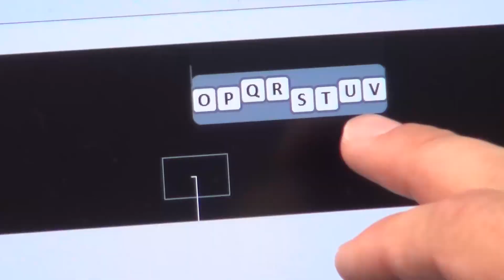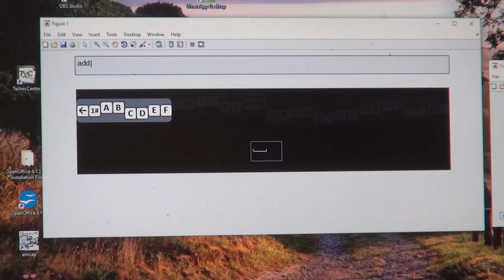Europejska Noc Naukowców WI ZUT - Klawiatura bez klawiatury, (odc.3)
Słyszą, widzą, tłumaczą i doradzają. Tak! To już potrafią nasze komputery, ale czy jesteśmy w stanie sobie wyobrazić pisanie na klawiaturze bez klawiatury i to za pomocą trzech ruchów głowy? Naukowcy z Zachodniopomorskiego Uniwersytetu Technologicznego w Szczecinie opracowali specjalny interfejs, który ma pomóc głównie osobom po wypadkach.
Nie śpimy, zwiedzamy dzisiaj Wydział Informatyki!
Film został zrealizowany w ramach projektu Europejska Noc Naukowców We Create Science and History.
Kierownikiem projektu jest Kinga Wełyczko.

O PROJEKCIE:
Noc Naukowców na Zachodniopomorskim Uniwersytecie Technologicznym w Szczecinie, to projekt realizowany w ramach Programu Ramowego Horyzont 2020. ZUT jako jedna z niewielu uczelni w Polsce pozyskuje środki na realizację tej rozpoznawalnej i charakterystycznej w Europie inicjatywy. Noc Naukowców - European Researchers' Night - We Create Science and History miała miejsce w Szczecinie na terenie kampusu ZUT w dniach 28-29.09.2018 oraz 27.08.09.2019r. Za organizację wydarzenia odpowiadało Biuro Promocji ZUT w Szczecinie.

Głównymi punktami programu były pokazy, warsztaty i wykłady przygotowane przez naukowców z ZUT-u i edukatorów z największych centrów nauki z całej Polski, a także spotkanie z Olą i Piotrem Stanisławskimi – znanymi dziennikarzami z popularnonaukowego bloga „Crazy Nauka”. Nocy Naukowców, to szereg inspirujących atrakcji dla całej rodziny, przybliżających temat świata nauki, z którym mamy do czynienia każdego dnia. Tradycyjnie ZUT przygotował program dla szkół podstawowych i szkół średnich. Na dziedzińcu ZUT-u (al. Piastów 17, wejście od ulicy Kordeckiego) stanęło naukowe miasteczko, w którym odbyły się pokazy przygotowane przez pracowników i studentów ZUT-u, oraz edukatorów z Centrum Nauki Kopernik w Warszawie, Centrum Nowoczesności Młyn Wiedzy w Toruniu i Centrum Leonardo da Vinci w Chęcinach (okolice Kielc). Punktualnie o godz. 17:00 rozpoczęły się pokazy, doświadczenia i wspólna zabawa. Na scenie oprócz prezentacji wszystkich wystawców, pojawiła się Maria Skłodowska – Curie, z którą zwiedzający mogli zrobić sobie pamiątkowe zdjęcie. O godz.20:00 odbył się pierwszy szczeciński stand – up naukowy. Podczas pojedynku zmierzyli się ze sobą naukowcy ze Stowarzyszenia Rzecznicy Nauki w Warszawie - dr Monika Koperska, oraz dr Mariusz Gogól. Przygotowaliśmy specjalnie na tę okazję PUNKT ADOPCJI ROŚLIN, w którym mieszkańcy Szczecina mieli okazję zostawić rośliny, którymi nie są w stanie dłużej się opiekować, albo - przeciwnie - przygarnąć nowe. Każda pozostawiona roślina dostała imię. Zamiast anonimowej, „niechcianej rośliny” zainteresowani mogli adoptować Franka, Staszka czy Gustawa.
Kolejną atrakcją przygotowaną przez organizatorów, był punkt wymiany foliówek na materiałowe torby, które są bardziej przyjazne środowisku.

Głównym punktem programu było spotkanie ze słynnymi blogerami z popularnonaukowego bloga - „Crazy Nauka”. Ola i Piotr Stanisławscy podczas swoich prelekcji poruszyli tematy fake newsów w nauce i podpowiedzieli w kilku prostych krokach jak ograniczyć - bez ogromnych wyrzeczeń i poświęceń swój ślad węglowy.

Wstęp na wszystkie wydarzenia był bezpłatny. Odwiedziło nas ponad 15 tysięcy osób !!!